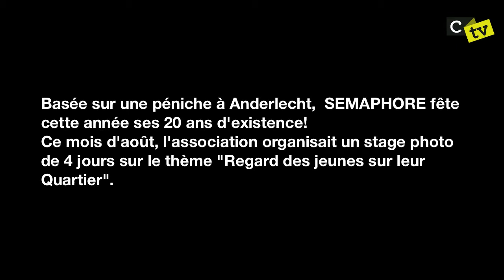Compilation de traces avant disparition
Basée sur une péniche à Anderlecht, SEMAPHORE fête cette année ses 20 ans d'existence! Ce mois d'août, l'association organisait un stage photo de 4 jours sur le thème "Regard des jeunes sur leur Quartier".